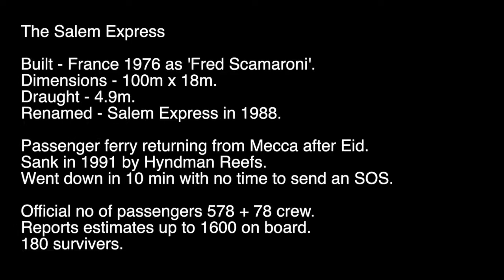Salem Express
This video is about Salem Expres